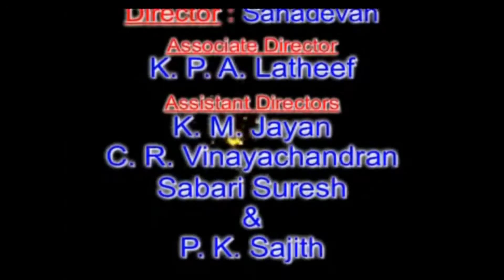Kattuthee Malayalam Drama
Kattuthee Malayalam drama played at Chinmaya Heritage Centre Chennai on 14th August 2005
Starring:Dr.VP Sidhan, Dr.AV Anoop,TR Omana, Sabitha Anand, usha Jayakumar, Leela Gopinath, KPAC Francis,PP Sasi,Prasad, VC Praveen etc.
Director:LSahadeevan.